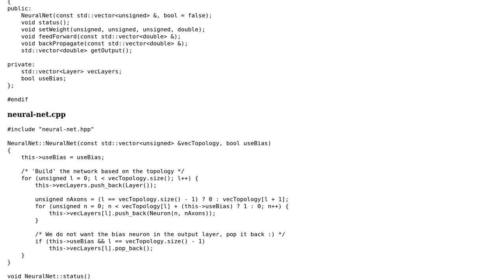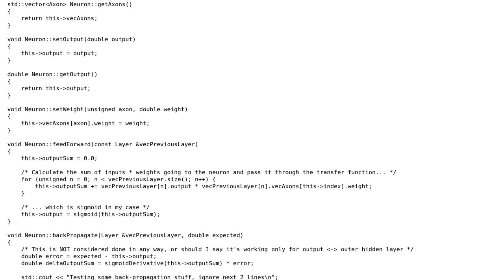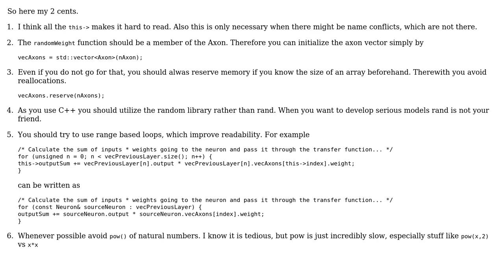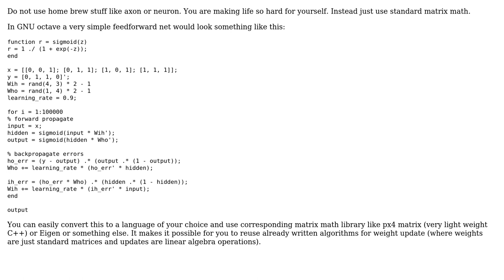Code Review: C++ Feed-Forward Neural Network (2 Solutions!!)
Code Review: C++ Feed-Forward Neural Network